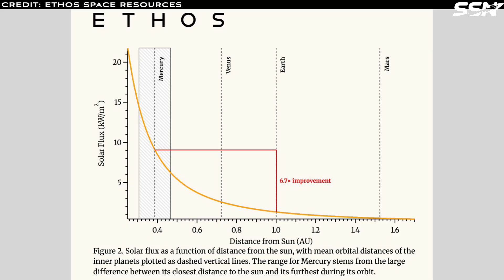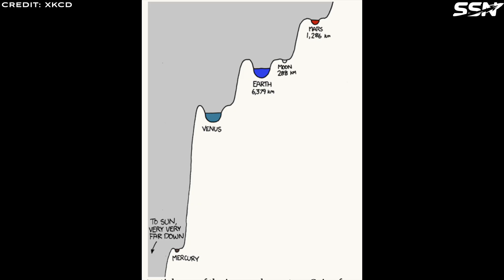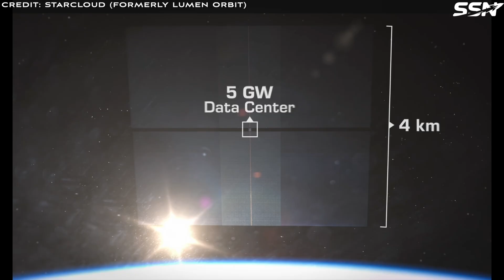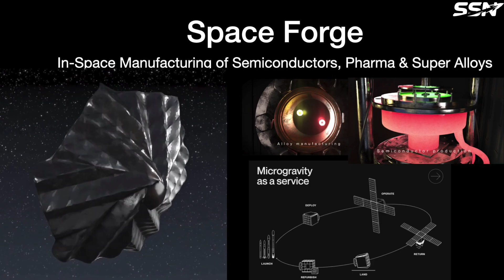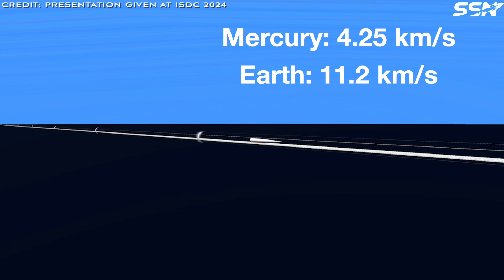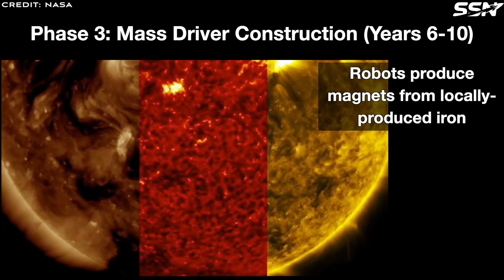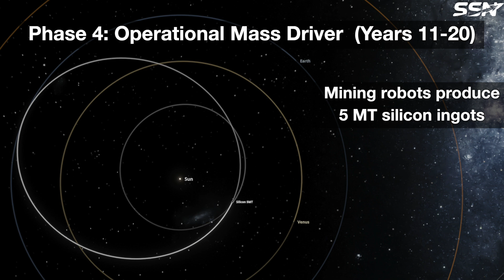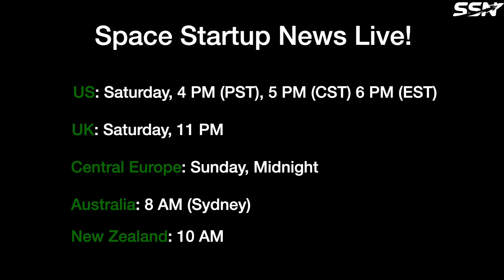Mining Mercury: Unlocking Mercury's Massive Potential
Discover why Mercury, the solar system's overlooked powerhouse, could be the key to unlocking unlimited resources for space exploration and Earth's energy needs!

In this video, we dive deep into the untapped potential of mining Mercury. From its massive solar energy flux (up to 10x Earth's!) to abundant materials like silicon for in-space construction, we'll explore the challenges of reaching this extreme planet and innovative ways to harness its riches. Inspired by the "Mining Mercury" report from Ethos Space Resources (link below – it's a quick 12-page read that sparked these ideas), we break down the hurdles like propulsive landings, why traditional concepts fall short, and a game-changing approach to exporting resources back to Earth-Moon systems.

Perfect for space enthusiasts, tech innovators, and anyone curious about the future of off-world mining. We'll cover demand drivers like space-based solar power, orbital data centres, and lunar habitats – all fuelling the need for off-world silicon and metals.

Love diving into space startups? Your support helps me research deeper, produce higher-quality videos, and keep this content coming! Even a small coffee fuels the next big idea. ☕

00:00 Intro
02:00 Challenges of Propulsive Landing on Mercury
03:40 Why a Space Elevator on Mercury Won’t Work
04:47 The Growing Demand for Space-Based Solar Power and Silicon
07:21 Mass Drivers: Launching Silicon from Mercury
08:34 Concept of Operations (CONOPS) for Mercury Mining
08:46 Phase 1: Initial Landing (Year 1)
09:20 Phase 2: Site Preparation (Years 2-5)
09:51 Phase 3: Mass Driver Construction (6-10)
11:23 Phase 4: Operational Mass Driver (11-20)
12:10 Improving Launch Window Opportunities
13:01 Conclusion
14:15 Outro